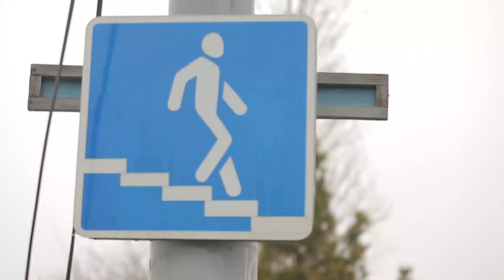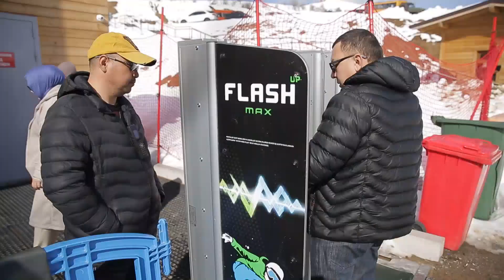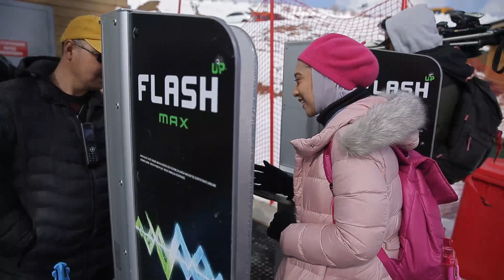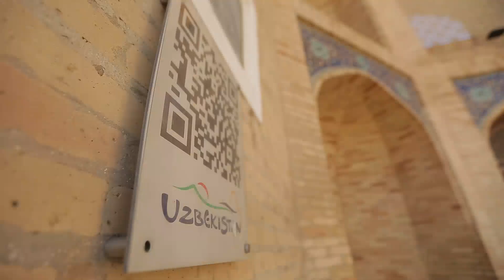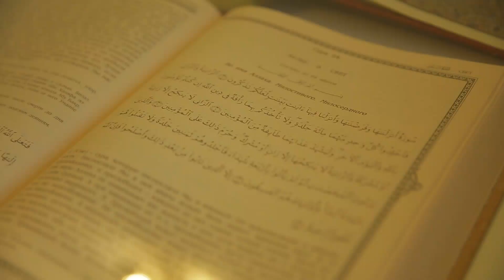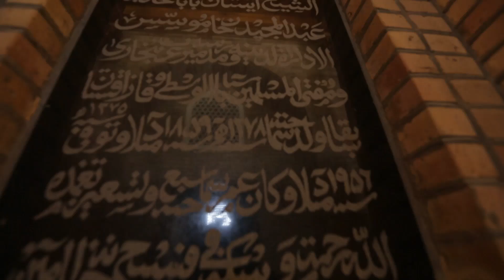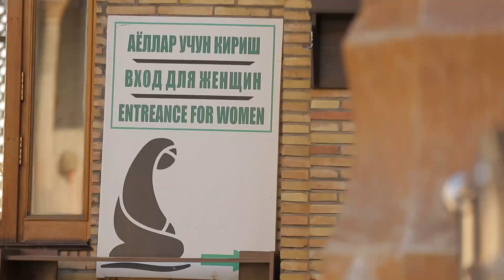Wisata Musim Dingin Sambail Naik Cable Car di Uzbekistan - MUSLIM TRAVELERS 2023